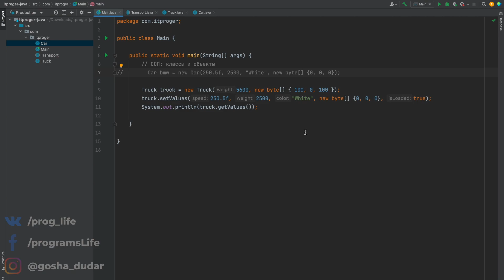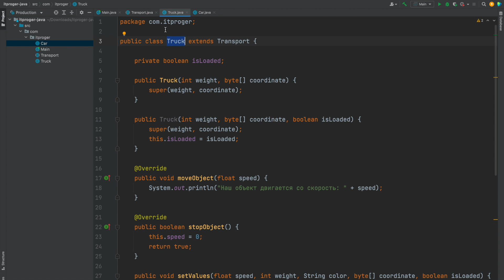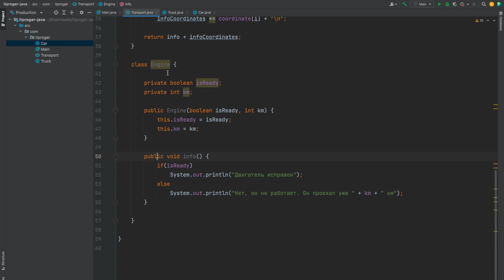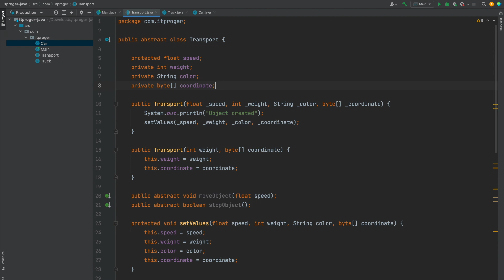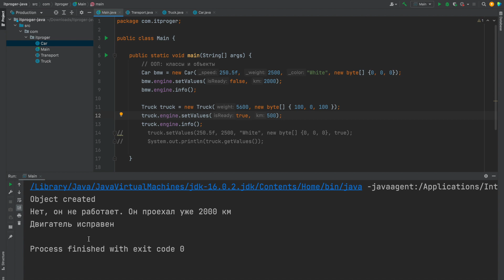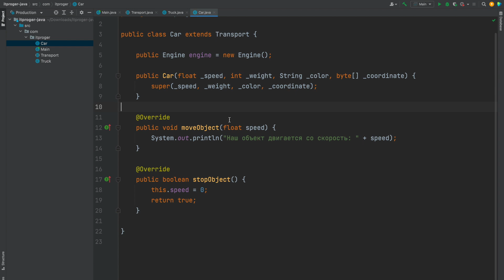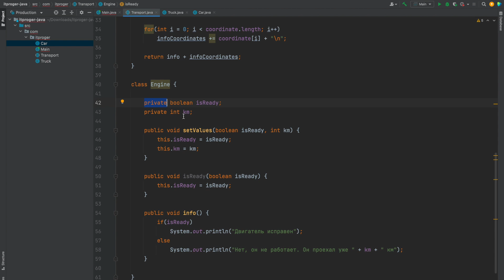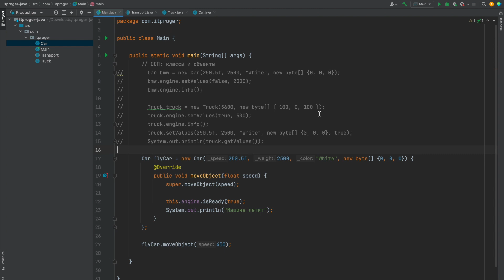Уроки Java с нуля / #17 – Вложенные и анонимные классы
За счет вложенных классов можно описать дополнительный объект, что принадлежит к классу. Анонимные классы позволяют описать новый функционал для создаваемого объекта. За урок мы познакомимся с анонимными и вложенными классами в Джава.

⏰  Тайм коды:
00:00 - Начало
00:18 - Что такое вложенные классы?
02:25 - Создание вложенного класса
05:12 - Объект на основе вложенного класса
06:40 - Создаем объект класса
09:56 - Анонимные классы
16:10 - Заключительная часть